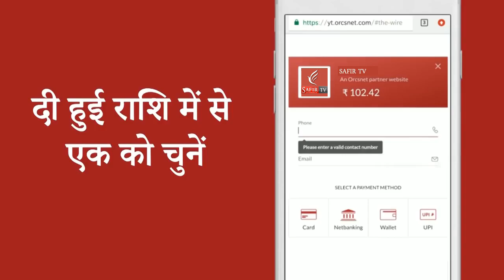Safir News bulletin 19 Jun हैदराबाद की खबरे